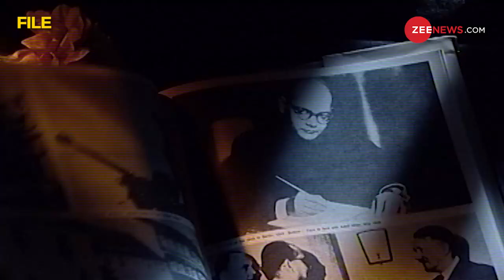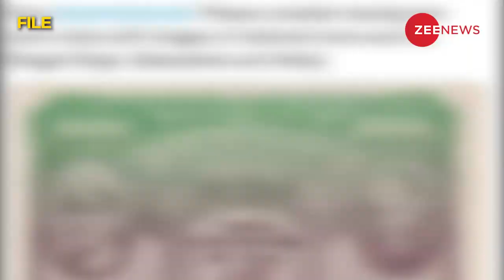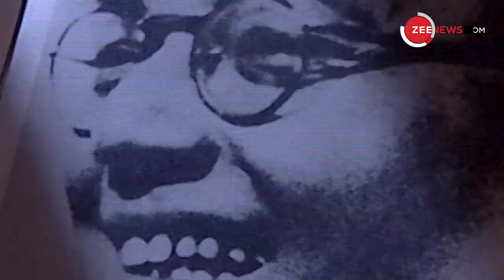क्या नोट पर छपेगी नेताजी की फोटो, PM मोदी तक पहुंची मांग | Subhash Chandra Bose| PM Modi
23 जनवरी को नेताजी सुभाष चंद्र बोस की जयंती है. इस खास मौके पर नेताजी के परिवार वालों ने सरकार से कुछ खास मांग की है...दरअसल नेताजी सुभाष चंद्र बोस के परिजनों ने पीएम मोदी को पत्र लिखकर नए नोटों पर नेताजी की तस्वीर छापने की मांग की है.